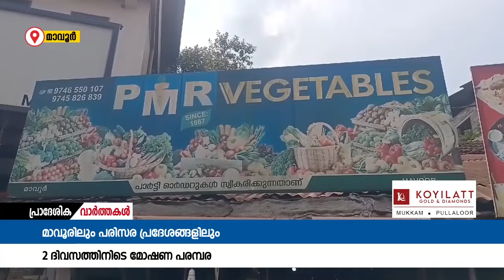രണ്ട് ദിവസങ്ങളിലായി മാവൂരിലും പരിസരങ്ങളിലുംമോഷണ പരമ്പര.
രണ്ട് ദിവസങ്ങളിലായി മാവൂരിലും പരിസരങ്ങളിലും
മോഷണ പരമ്പര. വ്യാഴം വെള്ളി ദിവസങ്ങളിലാണ് മോഷണവും മോഷണ ശ്രമവും നടന്നത്. സംഭവത്തിൽ
മാവൂർ പോലീസ് അന്വേഷണം ആരംഭിച്ചിട്ടുണ്ട്.